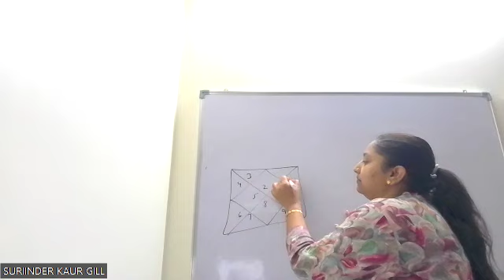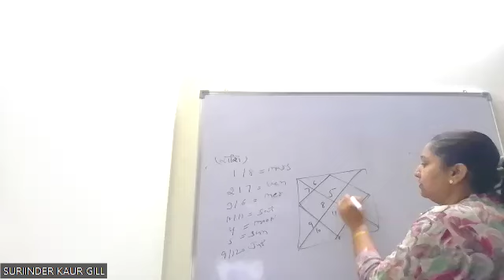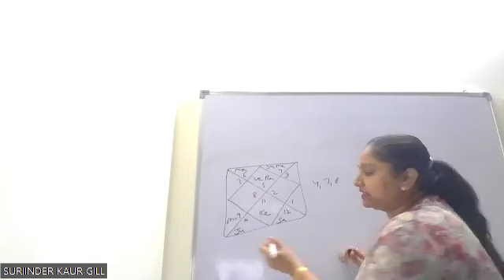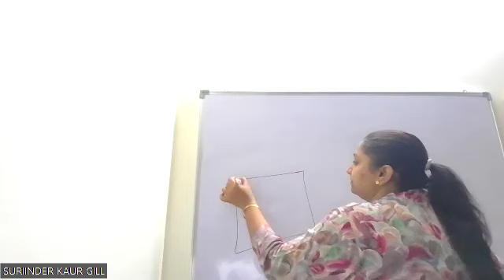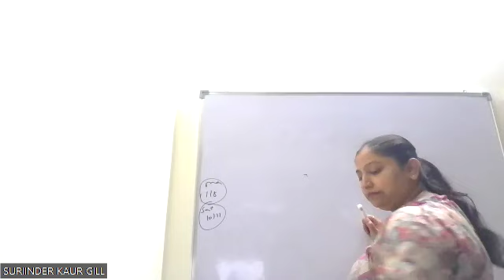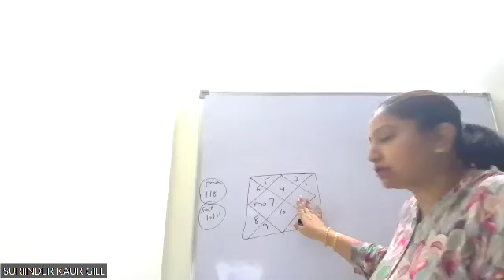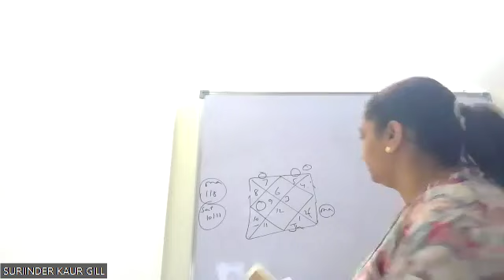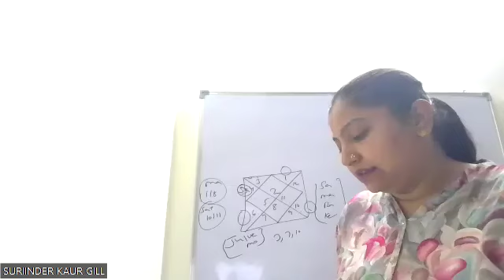Basic astrology 3